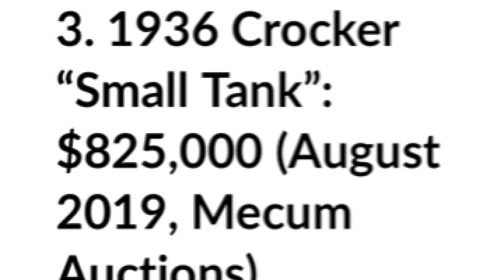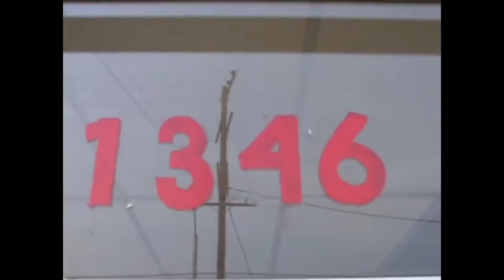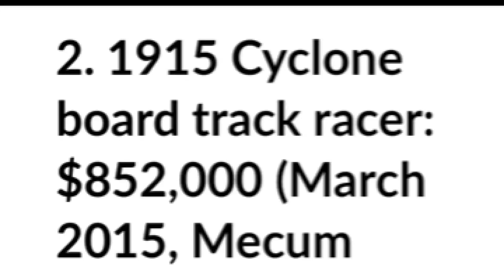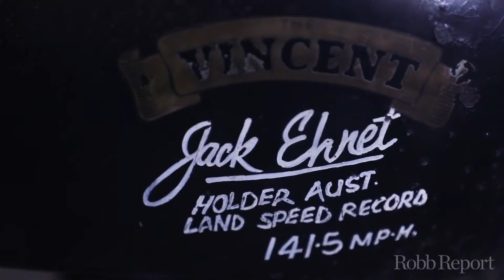World's most expensive motorcycles! Come take a look at three of the biggest prizes on two wheels!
World's most expensive motorcycles!  In this video, we explore and discuss three of the most expensive motorcycles in the world!  The Vincent Black Lightening, The Cyclone board tracker, and the Small Tank Crocker motorcycle.   Take a walk through some motorcycle history and watch this video!

Madbike Gloves at Americanlegendrider.com, use my link for the best price! https;//

Hero GO PRO 7 black
Hero GO PRO 8 black
DJI MAVIC AIR 2
DIXXON Flannel
Joe Rocket Atomic Boots